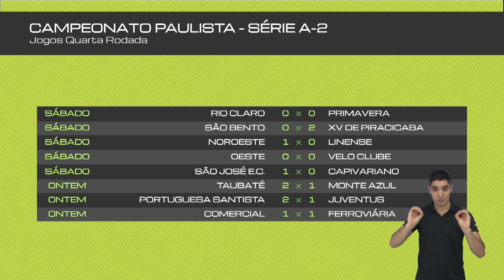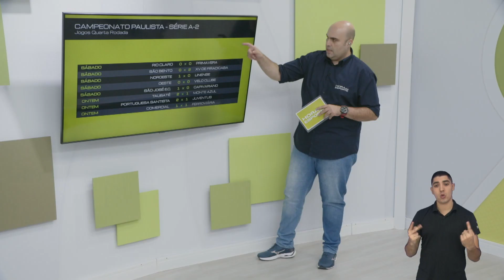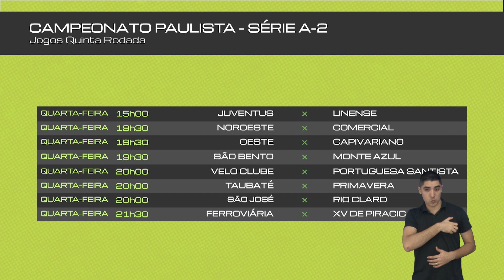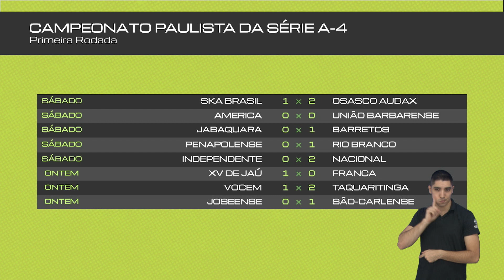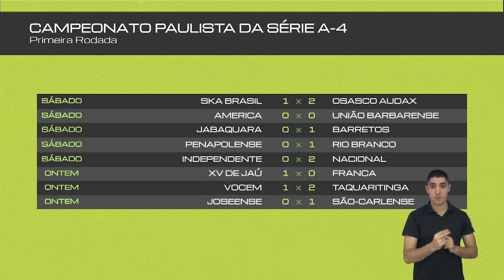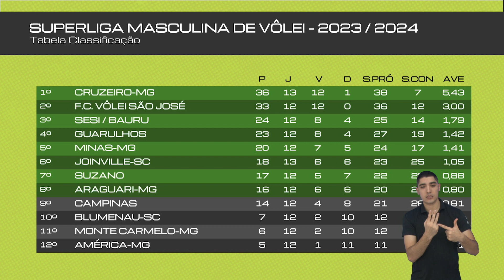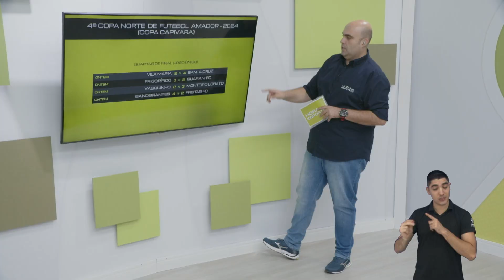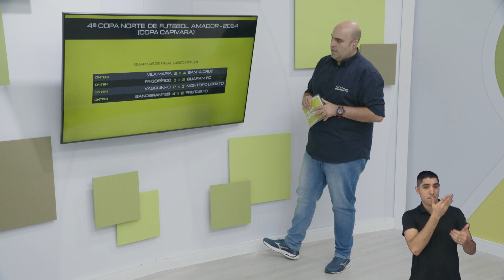HORA DO ESPORTE 29/01/2024